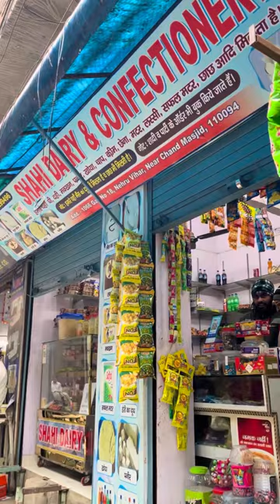ठंड से Bachne Ka Tarika 😂🥶 | MDS | Mdscharlie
For Behind The Scenes & More Masti. 👇🏻